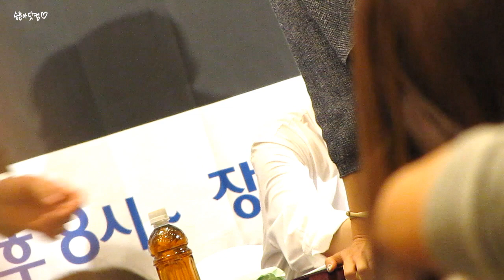140822 신촌 팬사인회 - 그냥 니 모습이 난 좋은 걸